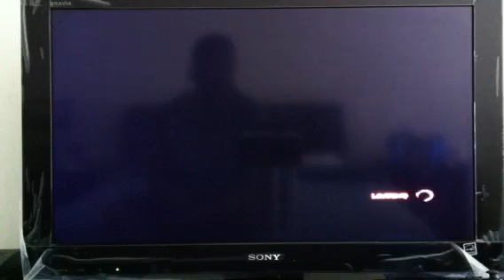SFxTK [v. 2013] - Top Players - thepurplemasher vs puda1 - Endless Battle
Check out these guys online if you play SFxTK on PSN they'll give you a challenge tell em' I sent ya:

puda1
Fr3sHFruMdaBlock